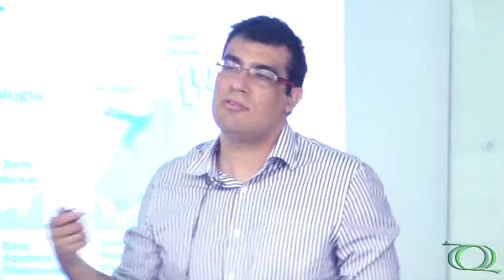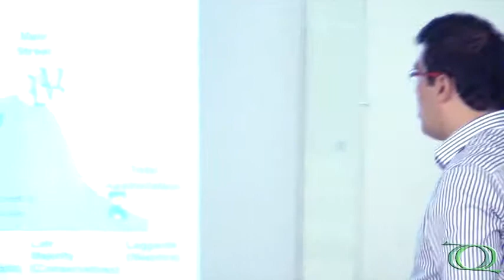Seminário Geral - Empreendedorismo Tecnológico - Pt.3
Ciclo de seminários realizado pelo Programa de Pós-graduação em Química da UFSCar (PPGQ) no auditório Prof. Dr. Mario Tolentino do Departamento de Química da UFSCar no dia 14/06/2013.

3ª parte da palestra "Empreendedorismo Tecnológico: Conceitos, Características e a Criação da Accert Química e Biotecnologia" do Dr. Gezimar Donizetti de Souza - Accert P&D em Química e Biotecnologia